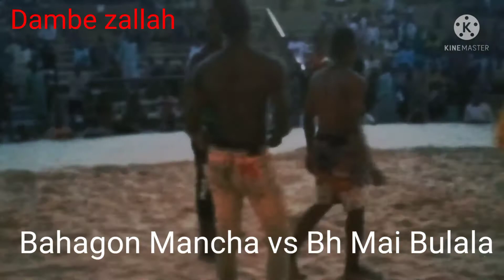Arewa Tayi Ruwan kisa yau a kt, Gumurzun Bahagon mancha da Bahagon Mai Bulala